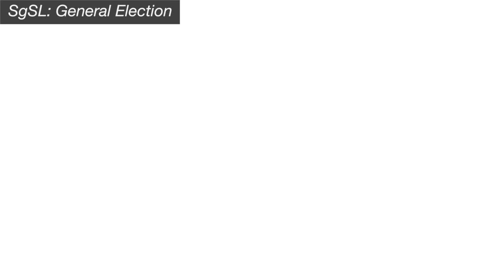SgSL: General Election - Speech